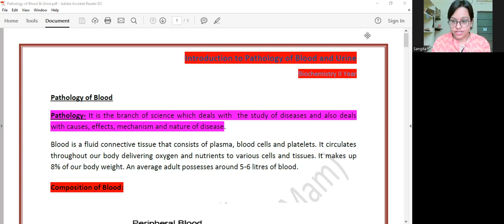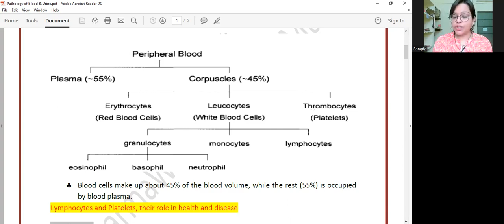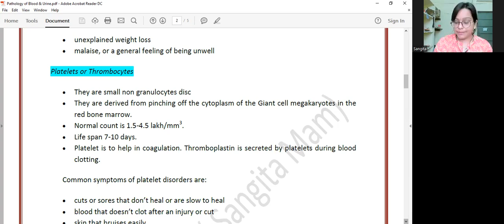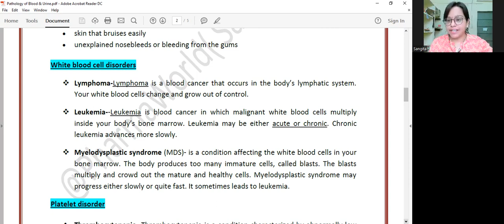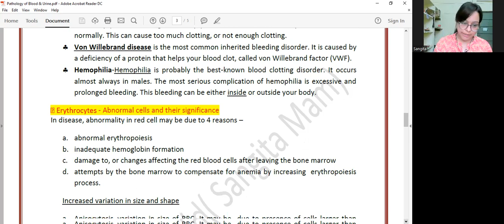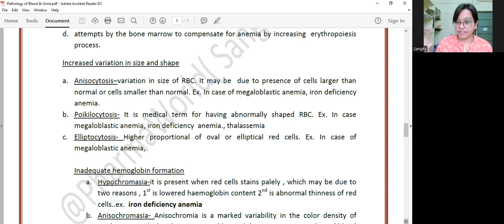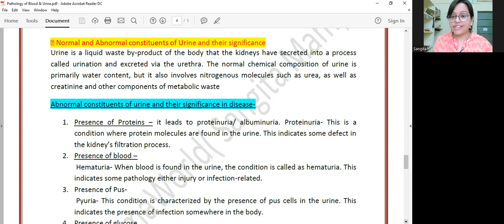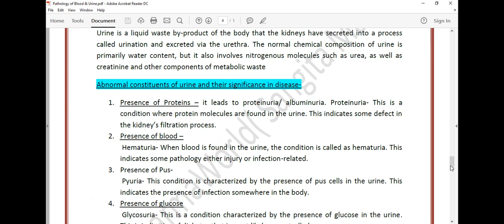Biochemistry-pathology of blood and urine#dpharm